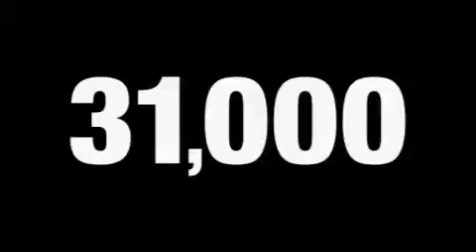Pre-Owned 2006 MERCURY MOUNTAINEER Chambersburg PA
We are proud to present this 2006 MERCURY MOUNTAINEER.

 We've been honored to serve the Chambersburg  PA  area, we promise that your experience at our dealership will exceed your expectations!

 Year: 2006
 Make: MERCURY
 Model: MOUNTAINEER
 Engine: 4.0L V6
 Trans.: AUTO 5SPD
 Exterior: CASHMERE CLEARCOAT
 Miles: 31,212

 Used 2006 MERCURY MOUNTAINEER Chambersburg  PA